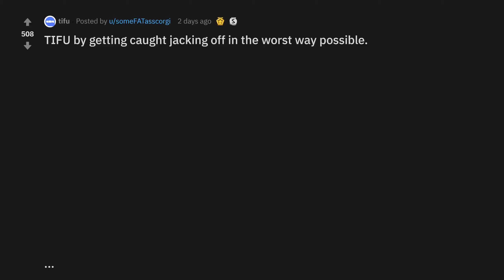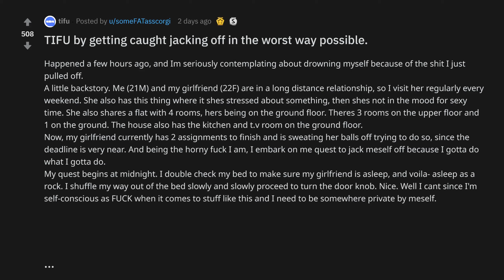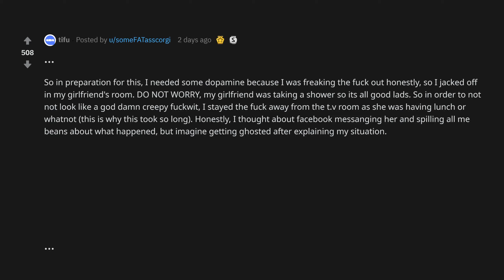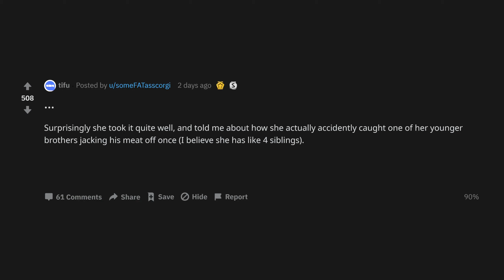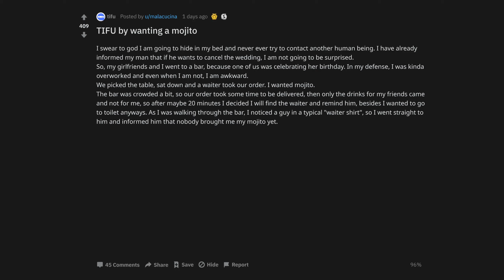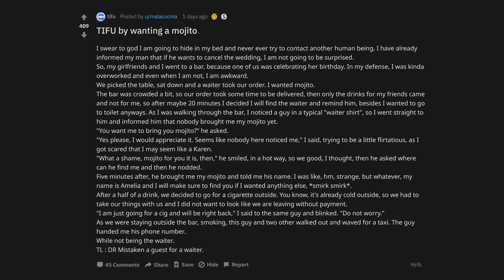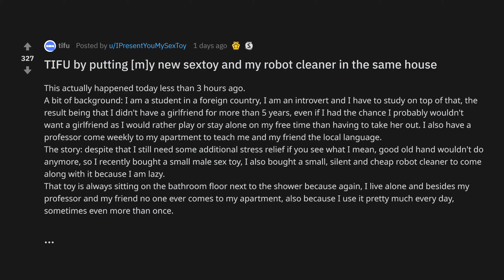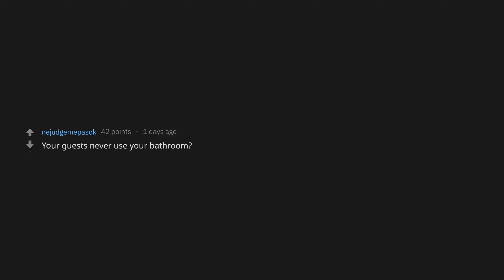[NSFW] TIFU By Getting Caught Jacking Off In The Worst Way Possible (r/tifu Top Posts)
TIFU by getting caught jacking off in the worst way possible.